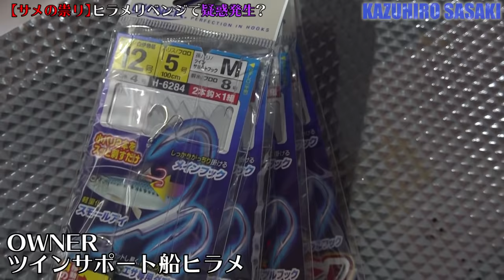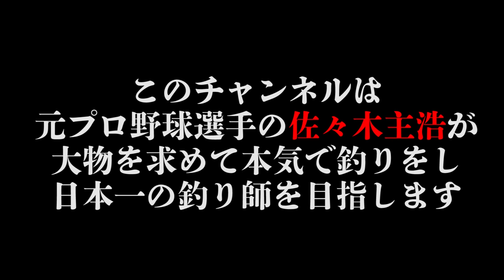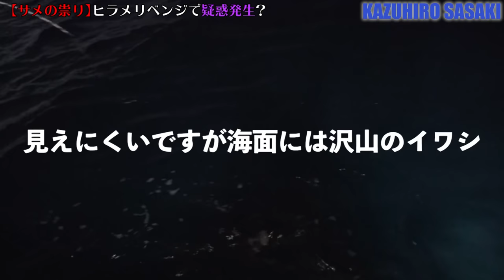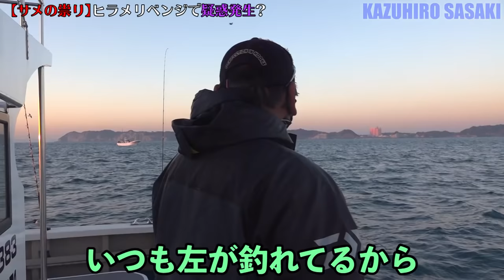サメの祟りにあった結果【ヒラメサイズアップリベンジ】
毎週水曜日と土曜日の20時に配信中！
Daimajin-kazuhirosasaki Presents "Fishing channel"
【Instagramはこちら】